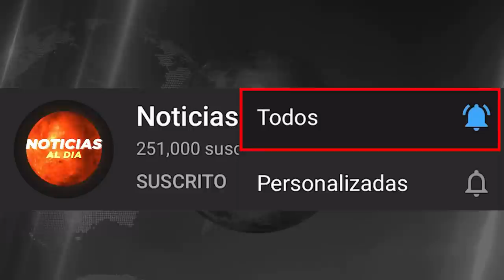BOLIVIA HOY NOTICIAS 28 DE AGOSTO 2021, URGENTE ULTIMO MINUTO JEANINE AÑEZ SEGURO